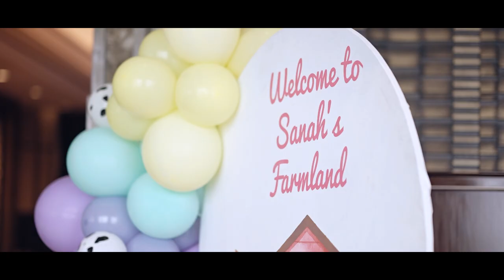Sanah 1st Birthday | Cinematography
Sanah's 1st Birthday at Shangri-La Hotel